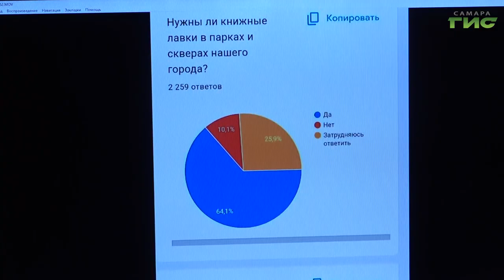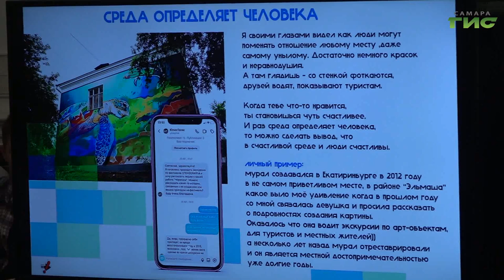Елена Лапушкина встретилась с активистами молодежного совета при правительстве Самарской области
Организация, которая дает студентам возможности для карьерных достижений и для реализации социальных идей. Глава Самары провела встречу с молодежным советом при правительстве Самарской области. Ребята пришли на встречу со своими проектами, направленными на улучшение туристической привлекательности города, развития культурной сферы, а также идеями по развитию городских окраин. Подробнее в нашем сюжете.